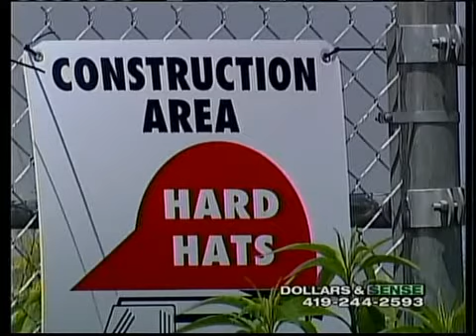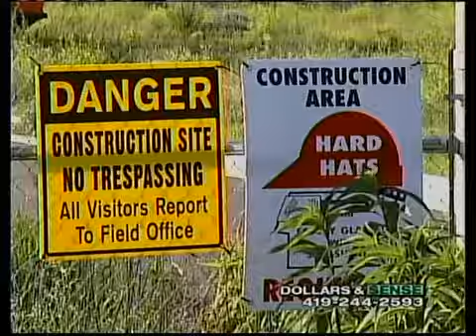Hollywood Toledo Casino generating big buzz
So what does the new casino mean for the rest of the Miami Street corridor?

From what FOX Toledo News has learned, the casino campus won't be the only new development in the area. There is planned new infrastructure, road improvements, even new businesses.

Although the future Hollywood Toledo Casino site and surrounding area isn't that impressive, but its potential is generating some buzz.